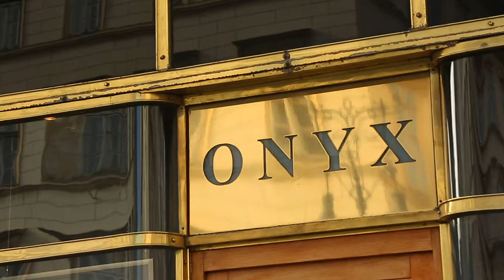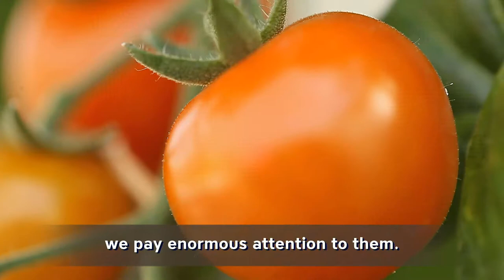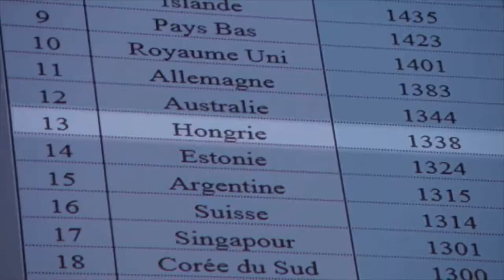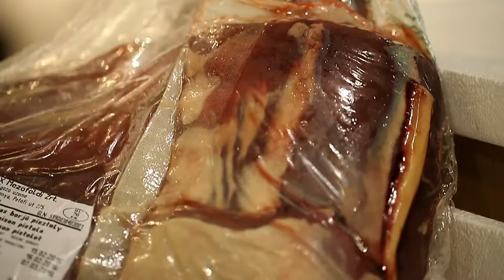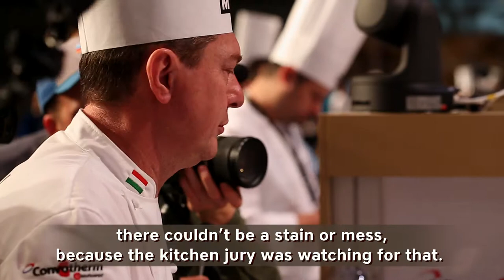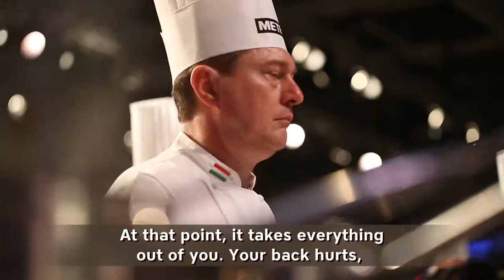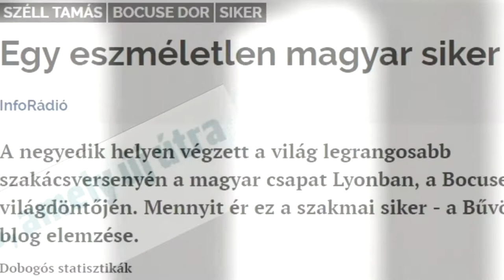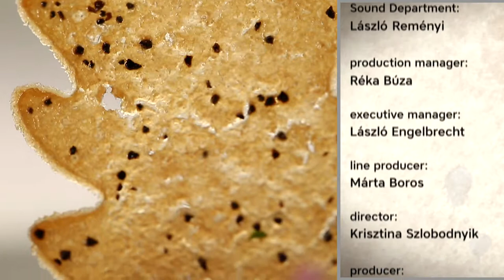The Legend of Bocuse d Or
The incredible journey of Tamás Széll at the world's greatest culinary competition.